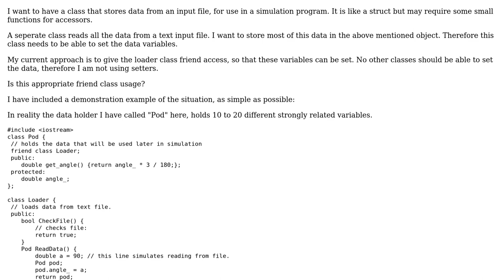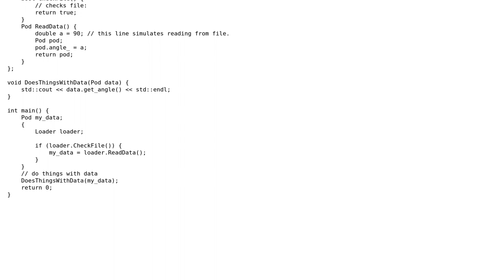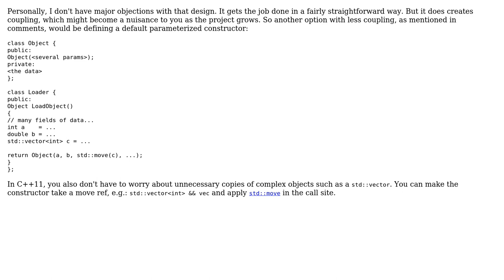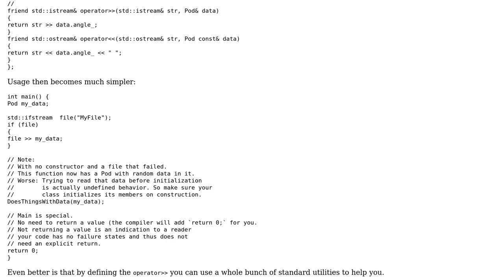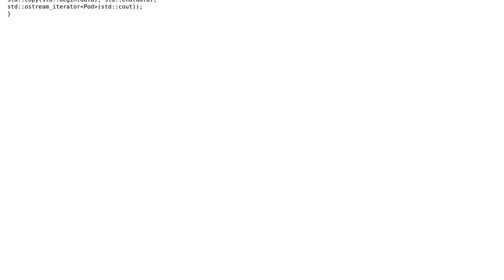Code Review: Is usage of friend class appropriate in this case? (3 Solutions!!)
Code Review: Is usage of friend class appropriate in this case?

With thanks & praise to God, and with thanks to the many people who have made this project possible! | Content (except music & images) licensed under CC BY-SA | Music | Images & others | With thanks to user windenergy user nwp user Martin York user glampert and the Stack Exchange Network Trademarks are property of their respective owners. You are responsible for your own actions.